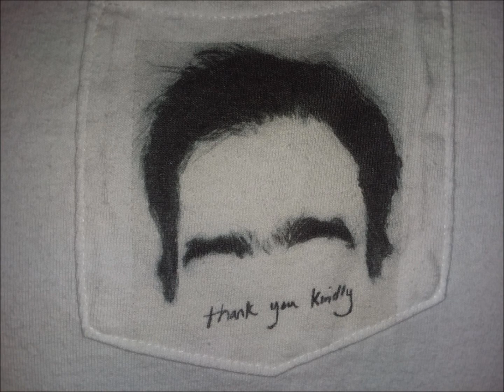Songs: Ohia ~ Tigress, 9/14/00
this little star wishes she weren't single